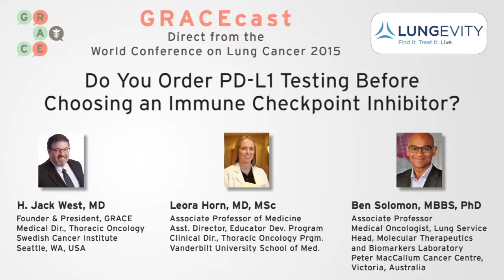Do You Order PD-L1 Testing Before Choosing an Immune Checkpoint Inhibitor?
Drs. Ben Solomon, Leora Horn, & Jack West consider how valuable testing for PD-L1 expression is in clinical practice and whether it should be integrated in clinical decision making around immunotherapies.